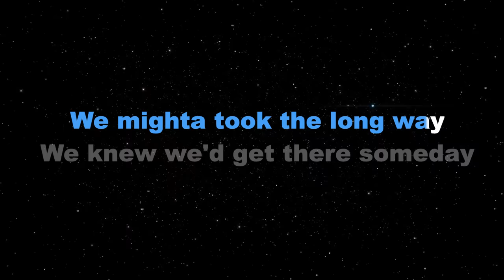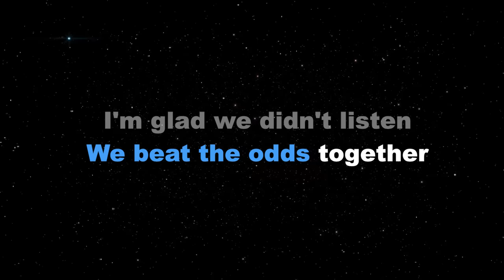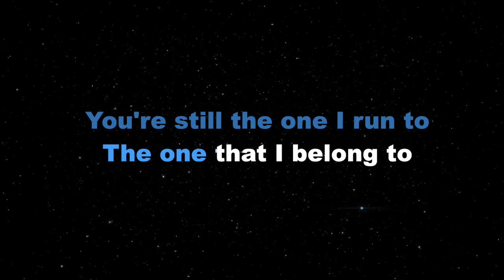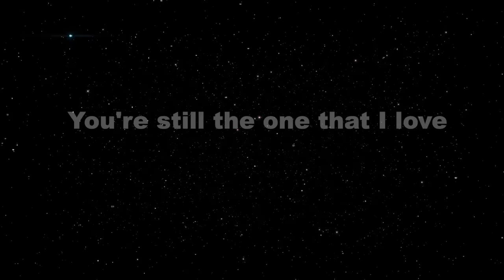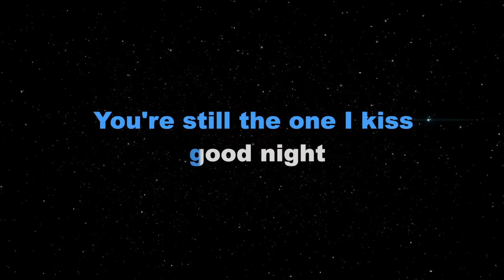YOU'RE STILL THE ONE - Shania Twain (KARAOKE VERSION)